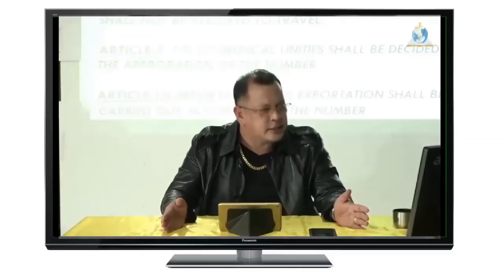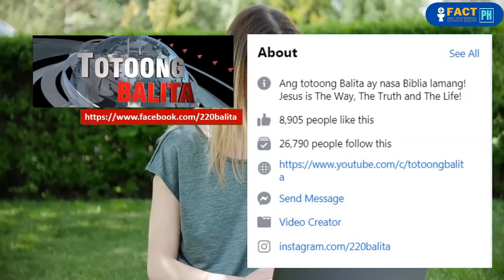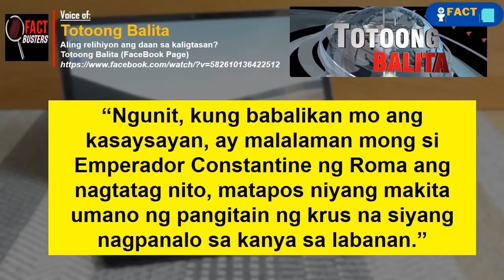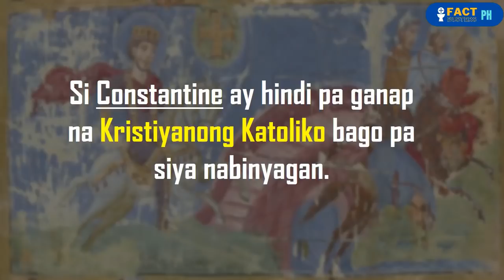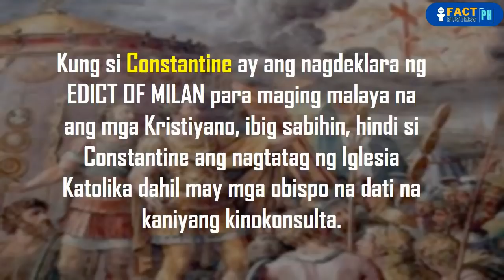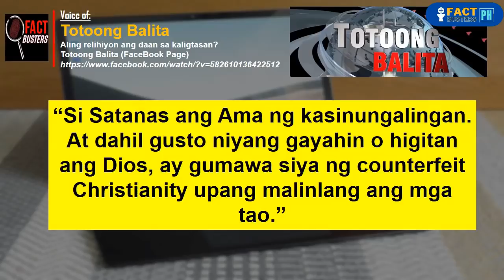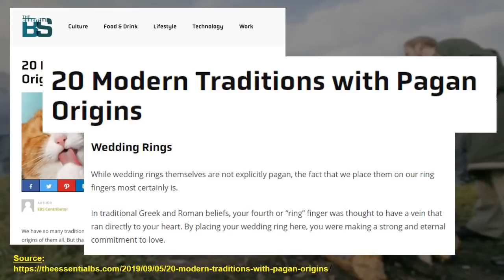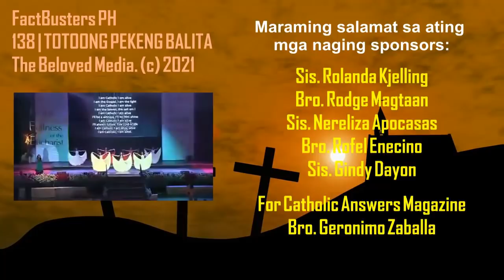138 | TOTOONG PEKENG BALITA (FaceBook Page na naninira sa Iglesia Katolika, ibibisto ni Ka Burnok)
Sa bagong episode ng FactBusters PH, tatalakayin natin ang panunuligsa ng isang video ng FaceBook Page na Totoong Balita. Tunay nga bang "totoong balita" ang dala ng FaceBook Page na ito o pawang paninira lamang? Panoorin sa bagong episode na ito ng FactBusters PH.